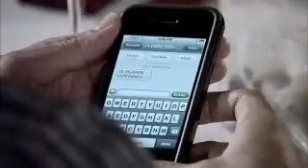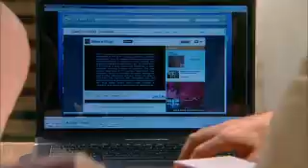Relaciones Peligrosas Capitulo 8 Parte 4.1